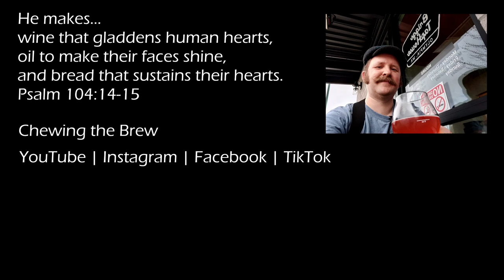Ninkasi Brewing's Whit Rapids #92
A hop-fan brewery's take on a typically less hoppy beer style: Ninkasi Brewing Company's Whit Rapids Whitbier.